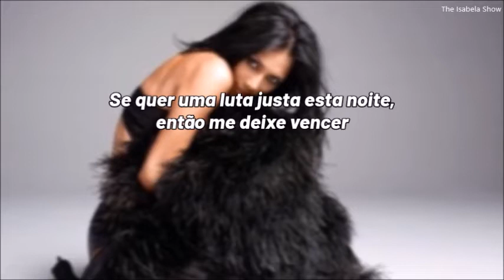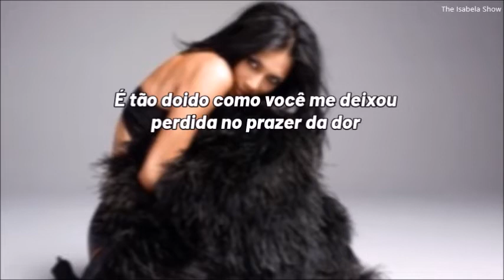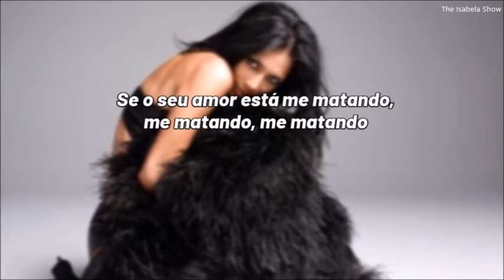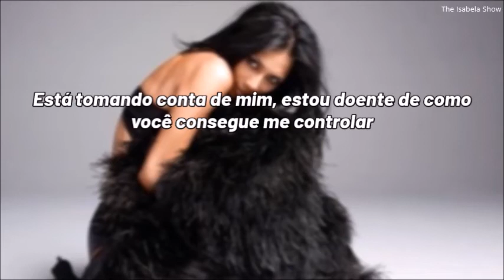Nicole Scherzinger - Killer Love (tradução/legenda)